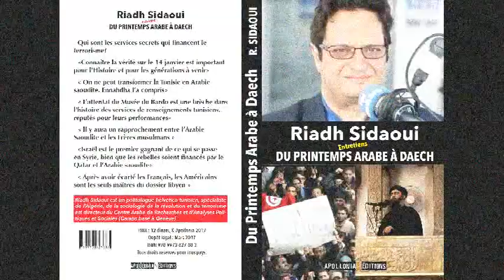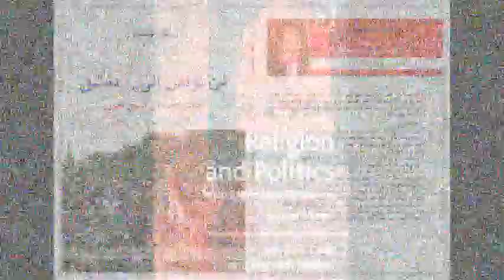رياض الصيداوي : ما هي مشكلة ليبيا الحقيقية وإمكانية الحل؟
حوار خاص مع قناة البي بي سي ليوم 12 سبتمبر 2018